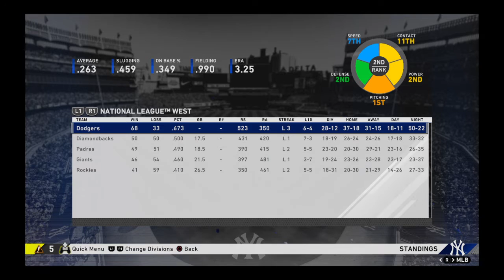MLB The Show 20: "Franchise Mode" New York Yankees vs Los Angeles Angels 20 - 12 (#1 in ALE) Part 4